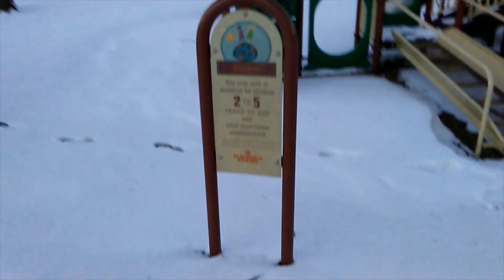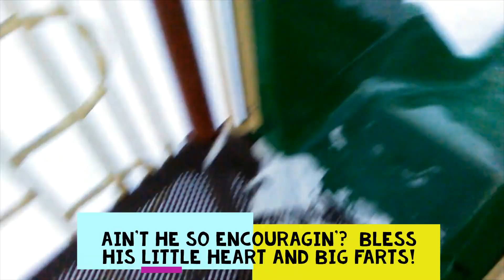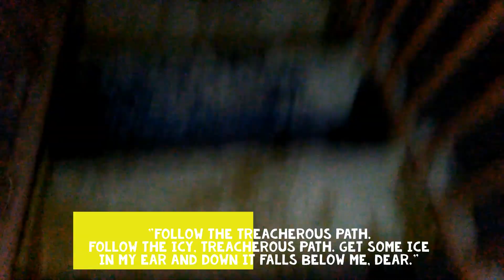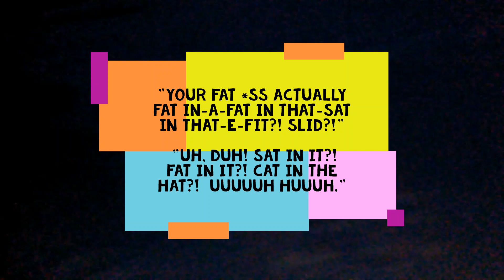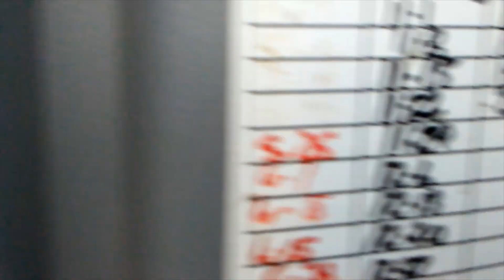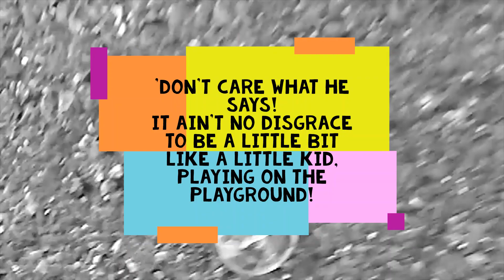Hollie Winter Wonderland Parks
This here is me being silly like a little kid on a video call. My friend and I laugh and insult each other and at my antics. Hope the near 15 minutes of audio and stupid edits entertains. I began the video so upbeat to then I'd make observations, complaints, and rants as the video progressed. That's just my manic self. Mr Hymnzey and I had fun improvising with some music for this here video. Grab some snacks, drinks, and "other" and join us! Watching this at different speeds is a trip!